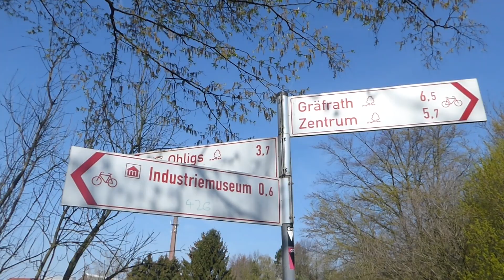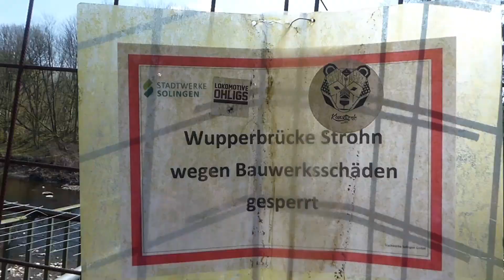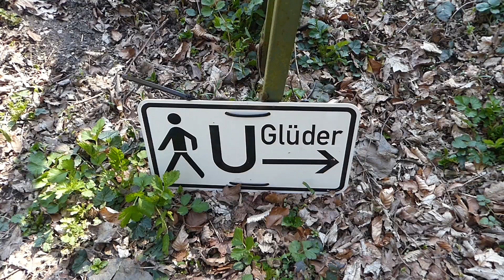Solinger Runde 2019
Einmal rund um Solingen.
Auf Waldwegen, alten Bahntrassen und kleinen Straßen vorbei an den touristischen Highlights am Rande der scharfen Klingenstadt Solingen. Eine schon oft gefahrene Runde. Diesmal mit dabei: die Kamera. Und zu Hause mal ein paar Sachen mit dem neuen Schneideprogramm ausprobiert.